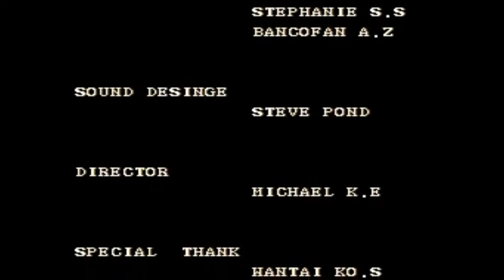Longplay: Master Fighter 3 (NES) [Collaboration]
Played by: Seba.

If you want to recommend me any title, please complete the next form